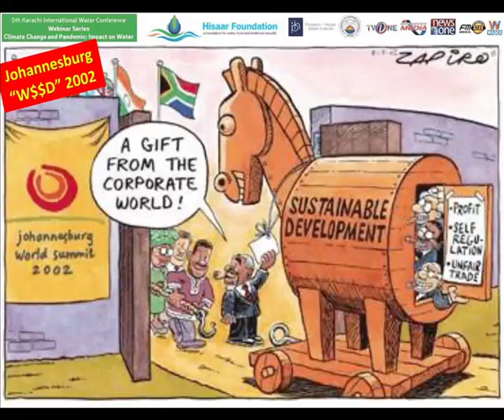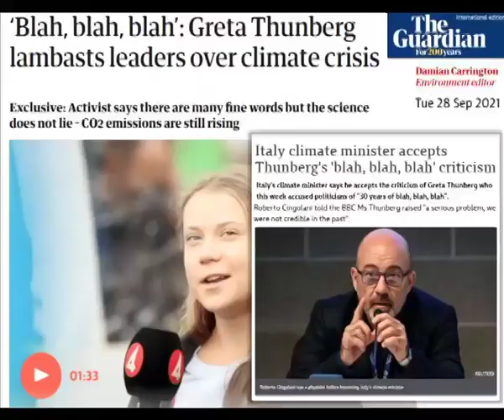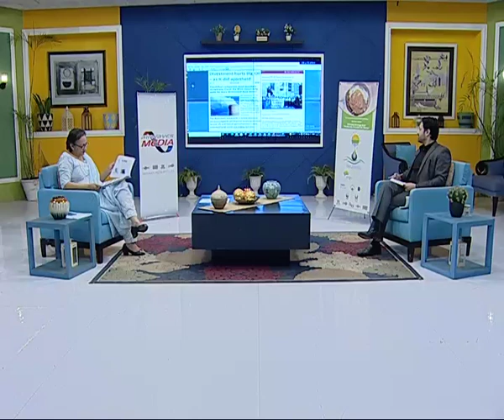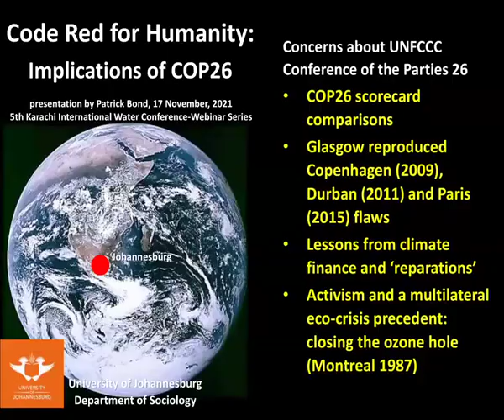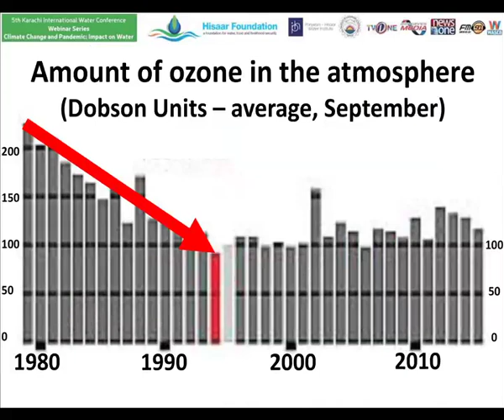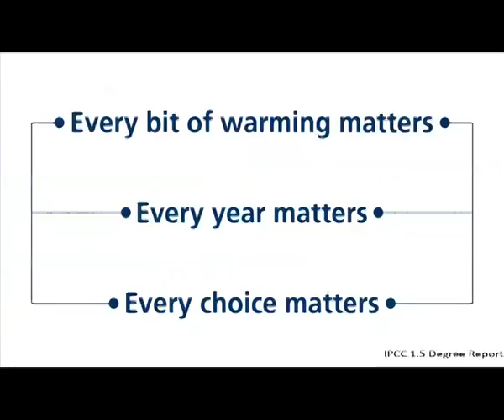Code Red for Humanity: Climate Action Now. Webinar 1 - Segment 03